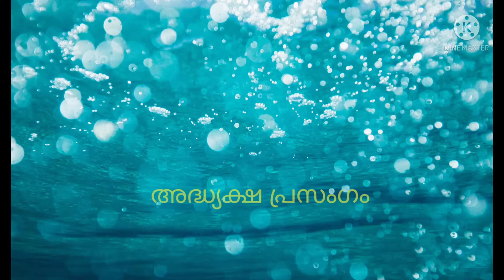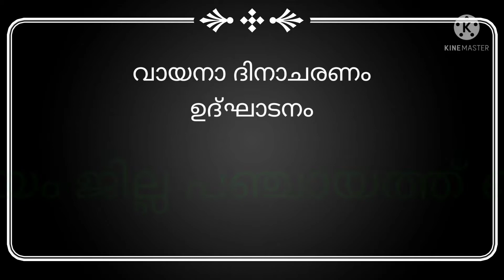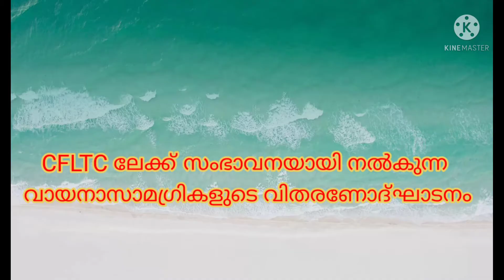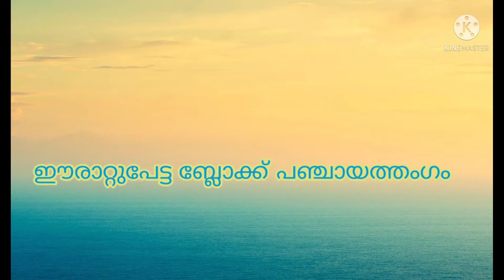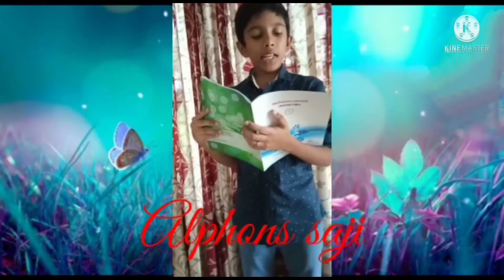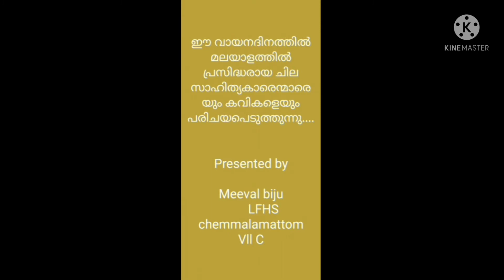വായനാ ദിനാചരണം Part 2